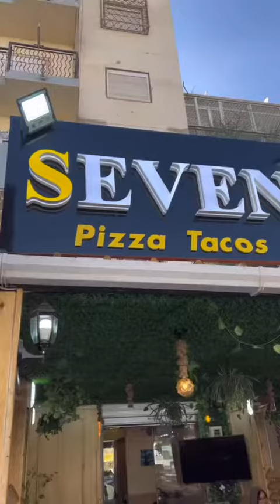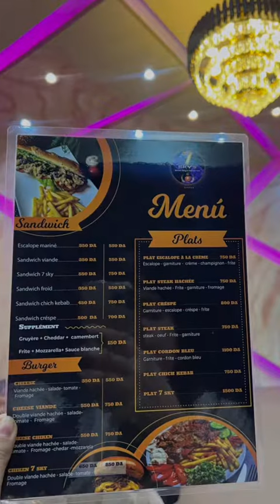Pizzeria Seven skay Oran - افضل فاست فوود في وهران